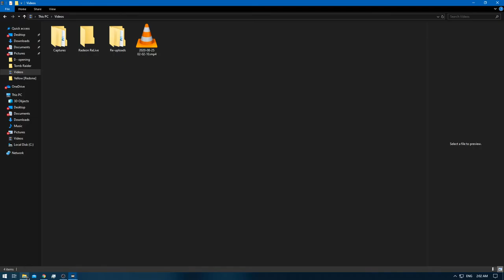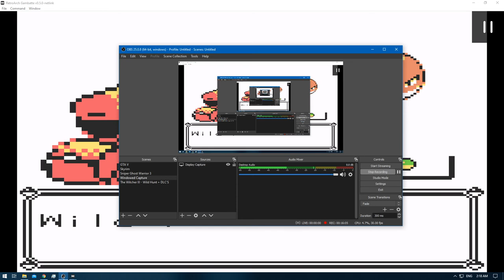[1/1] Pokemon Yellow [Redone + RA] Episode 37.2 - The Legendary Birds [Articuno] [NC]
Pokedex Total: 151 [Gen 1 only]
Pokemons Caught: 3
Pokemons Evolved: 0
Trainers Defeated: 1
Times Wiped Out: 0
Difficulty: Default
Bonus Feature: Retro Achievements [RA]
[Time Stamps]

0:00 [YouTube Time Stamp Feature]
0:18 [Game Begins]
3:45 [Articuno Caught] [Box 11]
9:05 [Pokemon Battle Starts] [Pokemaniac]
10:21 [Pokemon Battle Ends] [Victory]
10:32 [Carbos]
11:31 [Voltorb Caught]
14:00 [Magnemite Caught]
17:10 [HP UP]
17:22 [Rare Candy]

Yellow: [1/3]
Red: [2/3]